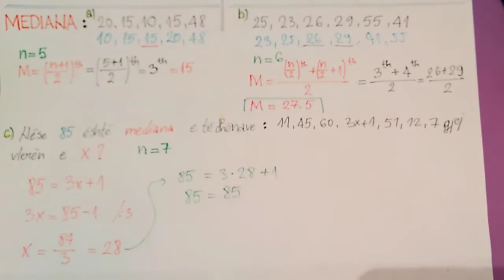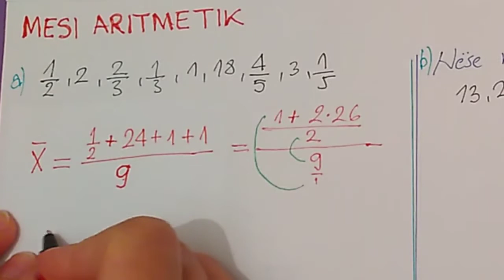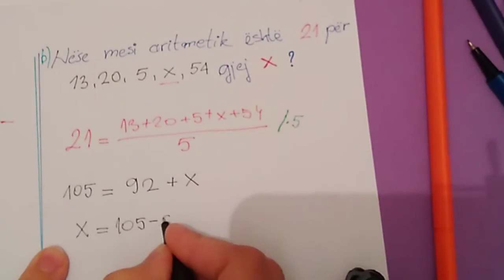MODA, MEDIANA, RANGU, MESI ARITMETIK - Mëso dhe Njëhso